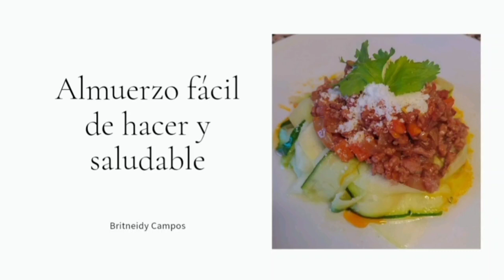Almuerzo fácil y saludable de Britneidy Campos